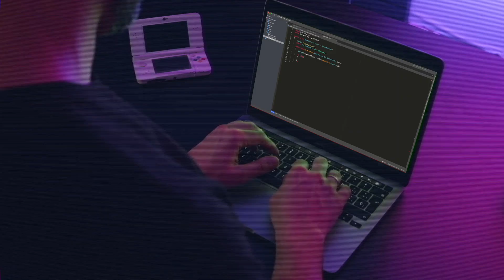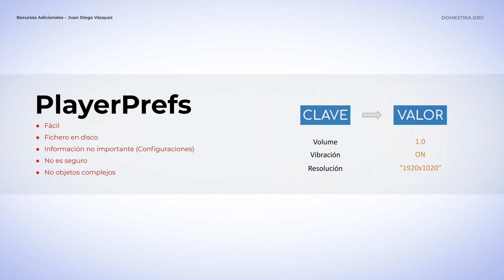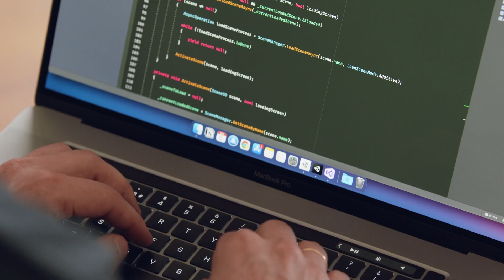DISEÑO de VIDEOJUEGOS RPG con Unity - Curso Online de Juan Diego Vázquez | Domestika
Aprende conceptos y prácticas nivel experto para crear un videojuego 2D con Unity, desde la idea hasta su publicación final

La combinación de la pasión de contar historias y de las infinitas posibilidades de la tecnología, permiten hoy en día desarrollar videojuegos llenos de aventuras de una manera sencilla. ¿Quieres descubrir cómo crear el tuyo propio?

En este curso aprenderás conceptos y prácticas avanzadas para crear un videojuego con Unity. Con este software, el programador y diseñador de videojuegos Juan Diego Vázquez te enseñará a desarrollar todo un mundo en dos dimensiones